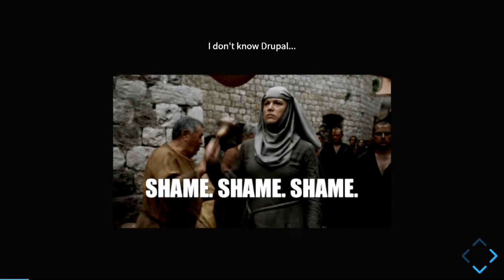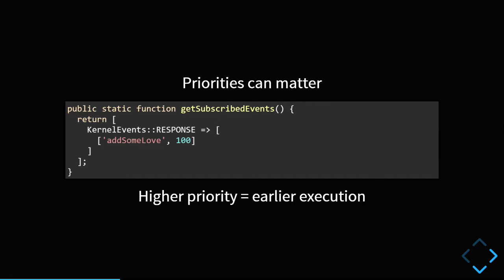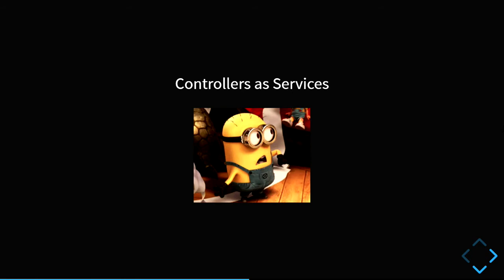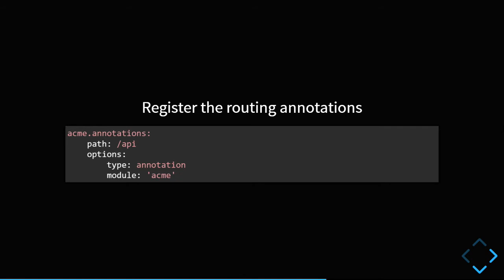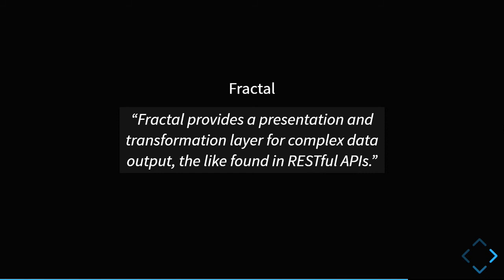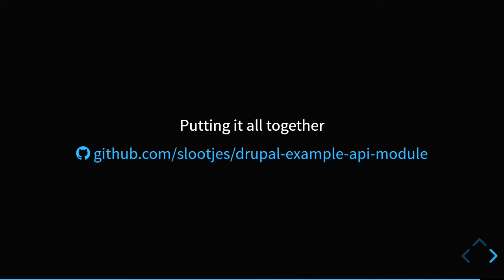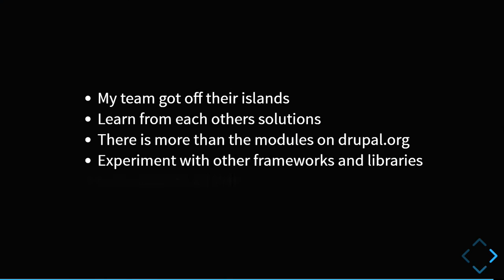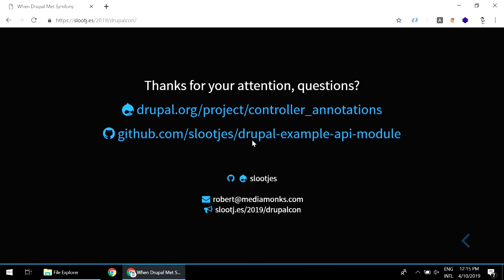DrupalCon Seattle 2019: When Drupal met Symfony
Want to see new ways to take full advantage of Drupal using Symfony Components? This is for you! As a non-Drupal developer who works with Symfony Framework for years I'm trying to bring communities together by showing Drupal developers the power of the Symfony components available in Drupal and to show Symfony Framework developers that Drupal can also do the things they are used to work with. This session is about a journey to a completely alternative way to create a Restful API without using any of the well known modules. Don't be afraid to let go of the drupalisms you know and love...

This session is aimed at backend developers who have a basic understanding of dependency injection and routing.

At the end of this session you will:

know the different between Symfony Components and Symfony Framework
understand how event subscribers can add powerful functionality to your application
know how Symfony components can improve your workflows
and how this can attract non-Drupal developers to help on Drupal projects
know how to create controllers as services and why this is useful
know how you can configure controllers with annotations
have a basic understanding of Symfony Form
learn about the new dependency injection auto-wiring feature
be excited to try everything yourself!